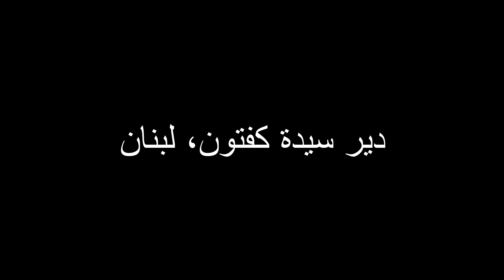Priest Mounif Homsi | الأب منيف حمصي | عظة الأحد 18-06-2023 | دير سيدة كفتون | لبنان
تنبيه هام:
شكراً لتفهمكم!